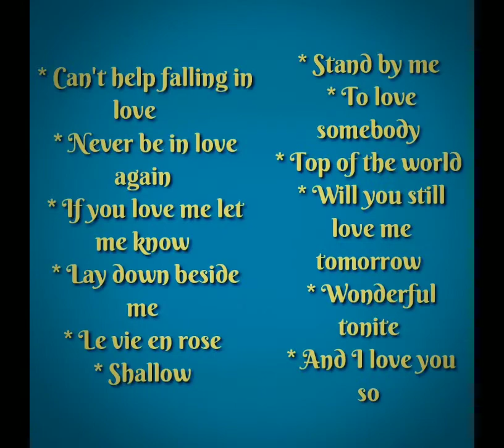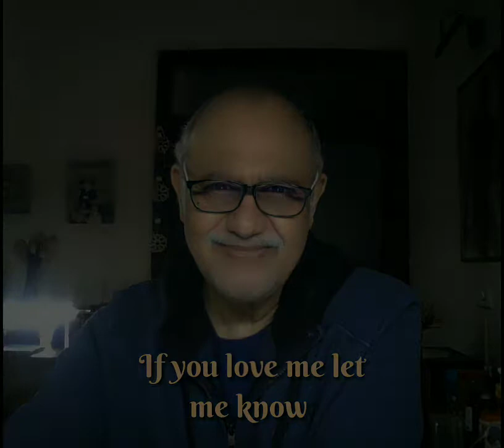Essentially me. Potpourri.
SomCoverSongs